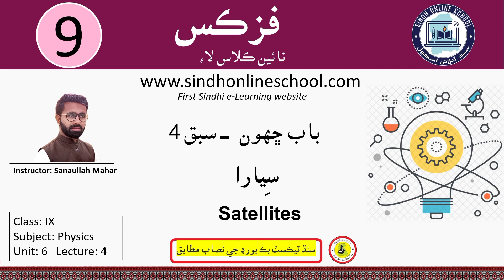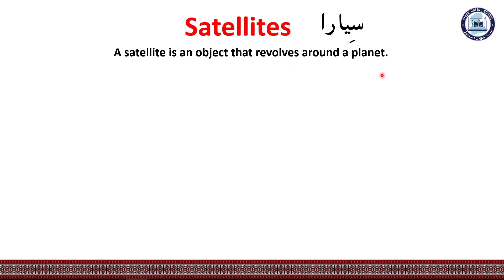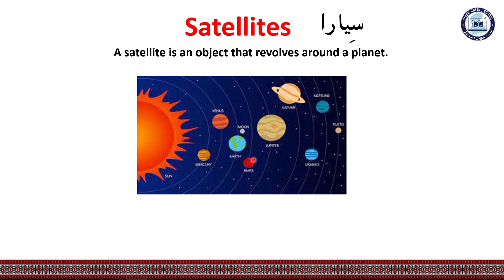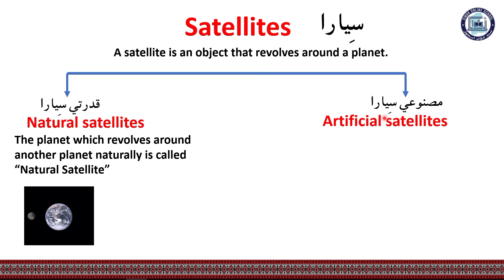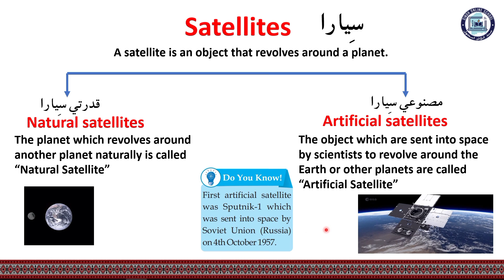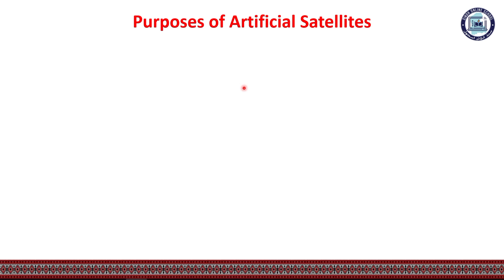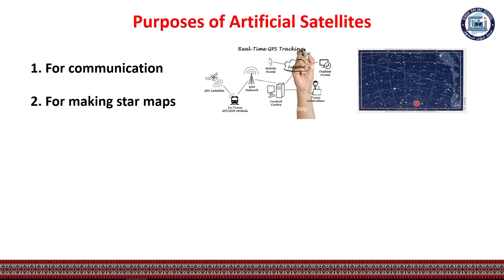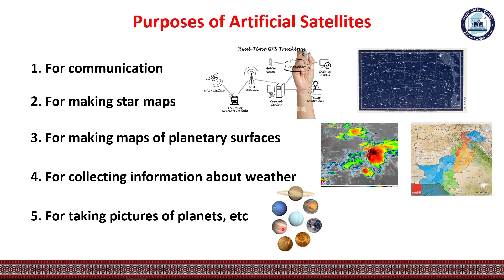Satellites | Physics Class 09 | Chapter 6 | Lecture 4 | SOS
Lecture 04
Satellites